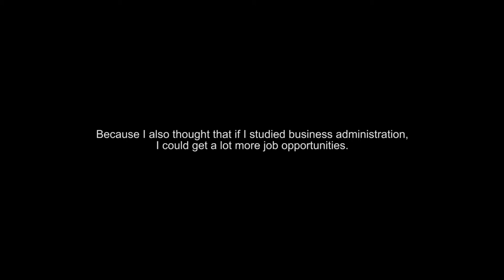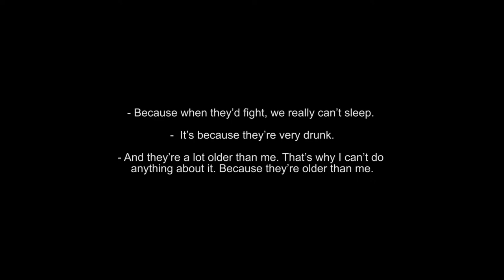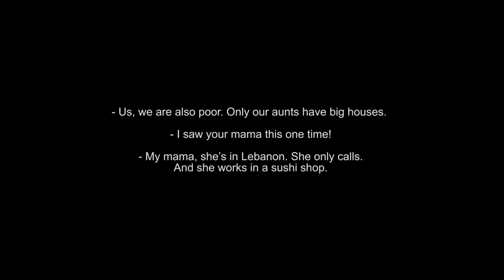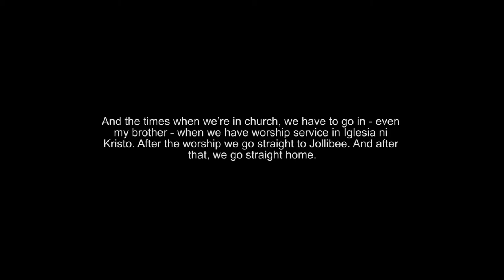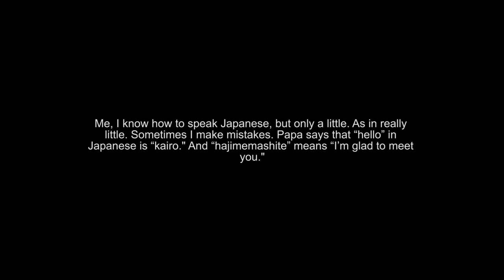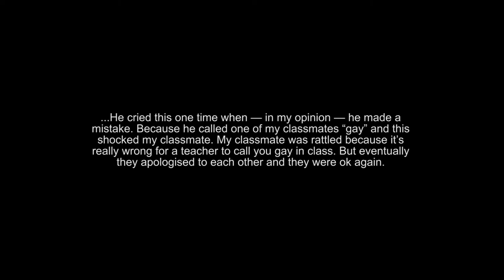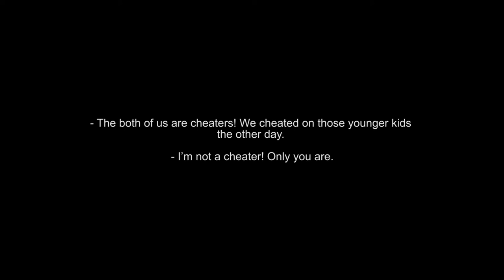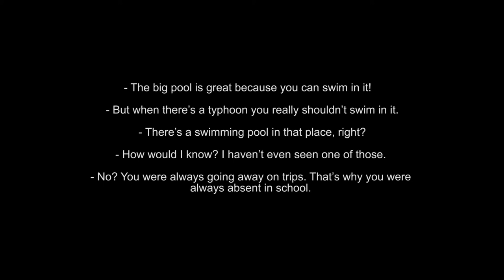Sharing Time (w/ Captions)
A recording of the thoughts and expressions of Payatas youth. The unique perspective of the unrestricted streams of consciousness these children contribute can allow outsiders an awareness of the conditions of lives in Payatas. The recording allows access into the immediate thoughts and concerns of a marginalized community and culture, mapping the individual lived experience of the child in the intangible context of their current social relations. It further explores the relationship between the child’s conscious thoughts and feelings and the physical space created by the layers of accessibility and community from that of the NGO center and the informal settlement of Payatas to the larger arts community and the World Wide Web.